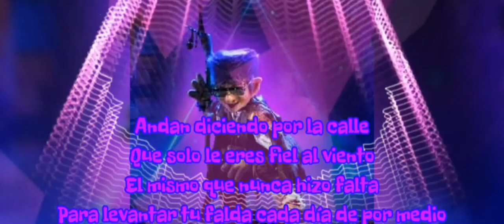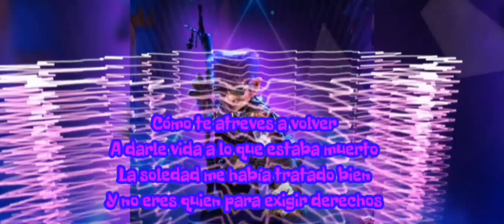Duende - Como te atreves ( Perfomance) 2020 ¿Quién es la máscara?